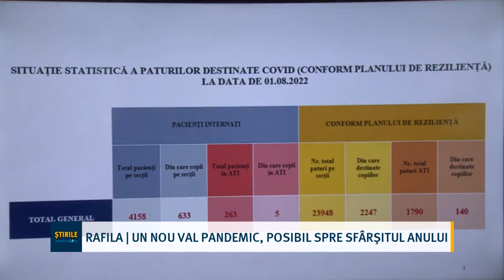Rafila | un nou val pandemic, posibil spre sfârșitul anului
Peste 5.200 de persoane au fost diagnosticate cu COVID în ultimele 24 de ore. „La jumătatea lunii august vom intra într-o fază de stabilizare a numărului de cazuri”, a susținut dr. Alexandru Rafila. Mai mult, ministrul Sănătății a precizat că este posibil ca la sfârșitul anului să intrăm într-un nou val pandemic. În municipiul Constanța incidența a ajuns la 8,83 la mia de locuitori, iar la nivelul județului la 6,19.